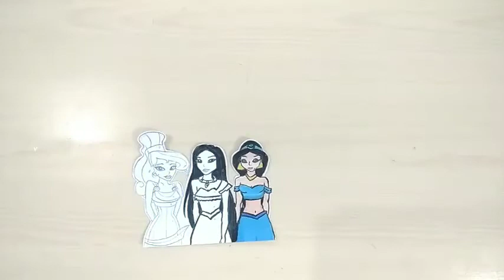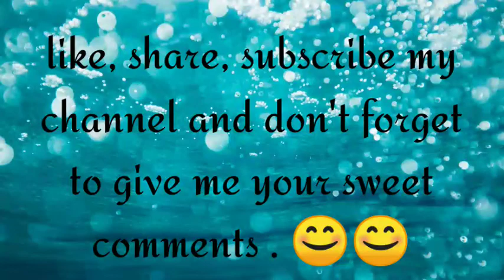Princess colouring ( Part 2) princess Pocahontas , Arty Crafty Jasmine .